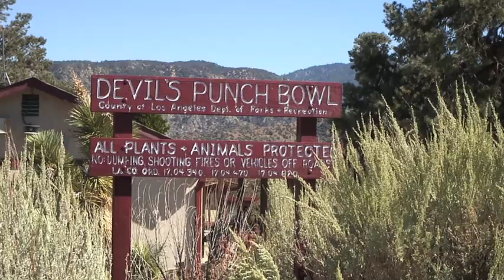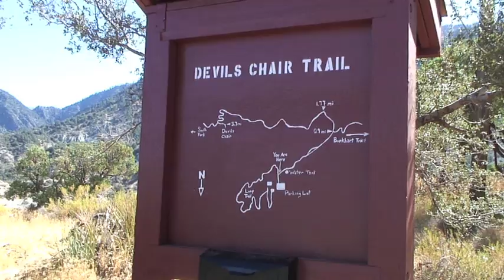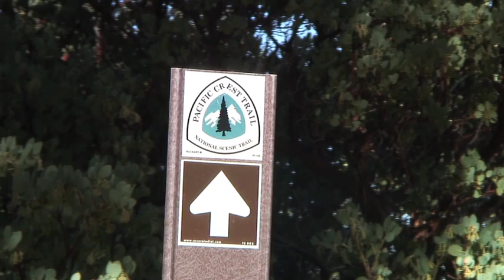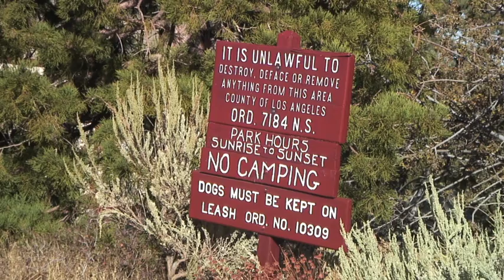Devils Punchbowl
A very, very short "walk about" at The Devil's Punchbowl Natural Area in Southern California.